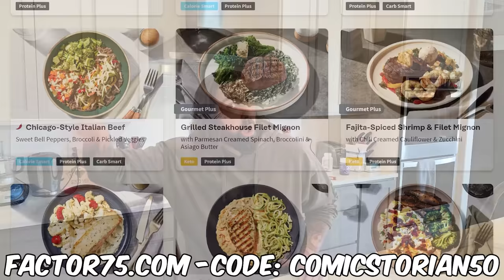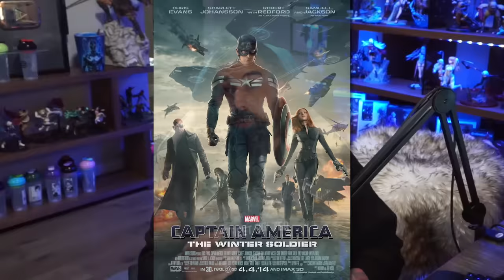Problem With James Gunn's DCEU & Aquaman 2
Comicstorian
Check us out!